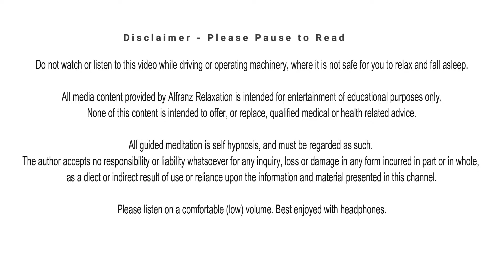10-Minute Easy Meditation for Beginners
10-Minute Easy Meditation for Beginners

This 10 mins Easy Meditation for Beginners. Meditation is an ancient form of mindfulness that allows you to keep control of your thoughts.

All you need to meditate is a quiet place to sit. The act of closing your eyes and concentrating on your breath restores mental calm and peace.

Even 5-20 minutes of daily meditation has helped millions of people reduce stress and live healthier lives. It can help your health and wellness in a variety of ways.

Free copy: 10 Most Popular Guided Meditation Scripts

Positivity, Inner Stillness Meditation, Self-Love

Guided Relaxation to Reduce Anxiety

5 Minutes Meditation Before Going to Sleep

🎧 Please listen at a comfortable (low) volume. Best enjoyed with headphones.

Hypnosis and meditation are wonderful ways for us to access a slower brain frequency state, that is similar to when we are sleeping.

Take a few moments out of your busy day for relaxation, sit or lie in a comfortable, relaxing position and let these calming sounds and nature scenery melt away your stress and worries. Music in this channel are also great background music to listen to while at work or while studying. You will be able to better focus on getting things done and the relaxation you desire.

Alfranz Relaxation channel started with the goal of creating a place where you can visit in order to Relax, and reduce the Stress that your mind face every day. Sometimes work, school, difficult times and challenges can be overwhelming, but I've always found that being surrounded by peaceful music, relaxing music, and calming sounds of nature has made all these circumstances more bearable for me.

I aim to offer a space for you to re-balance the relationship between your mind and body through beautiful and calming music so you may have a blissful sleep, relax, and healthier life.